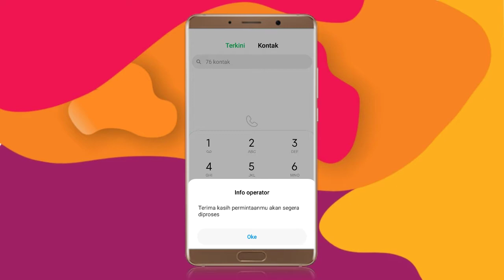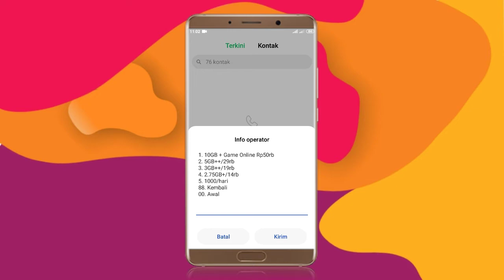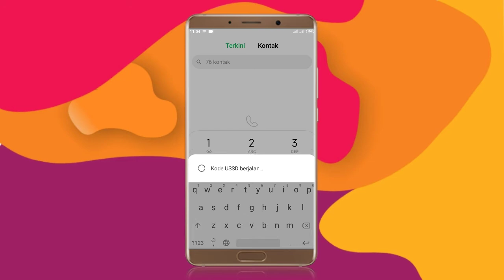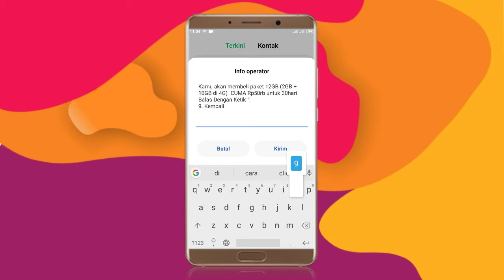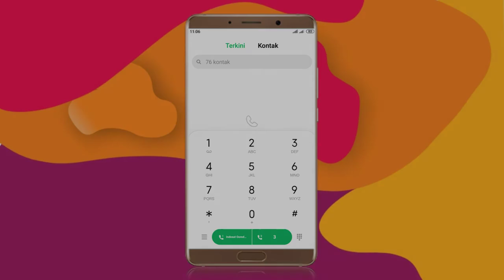Viral! Kode Paket Internet Murah Three - Paling Hot🔥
Paket Internet 3 - Video ini berupa informasi paket murah 3 ya Bos Que